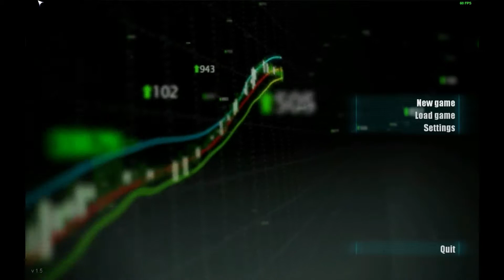World of Subways 3 - Liverpool Street to Cannon Street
Cab ride from Liverpool Street to Cannon Street in a C-Stock.